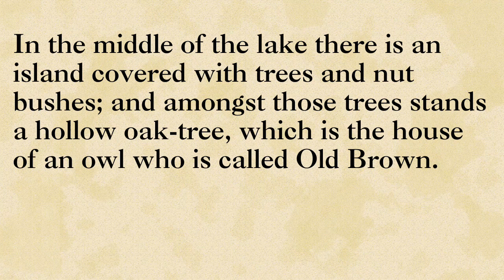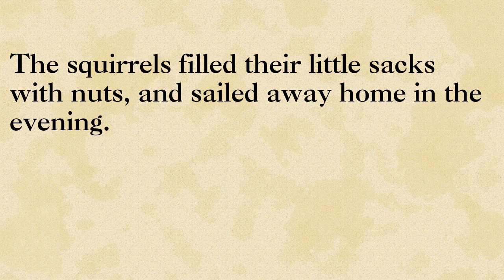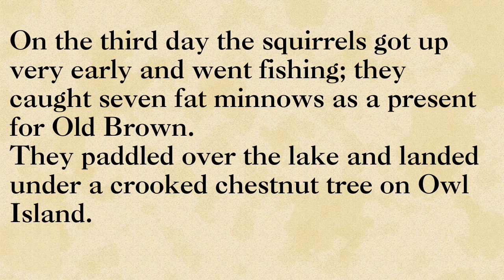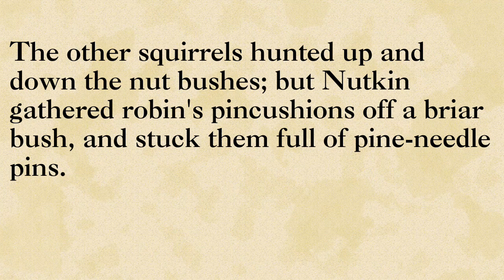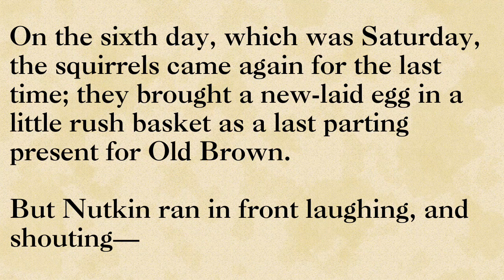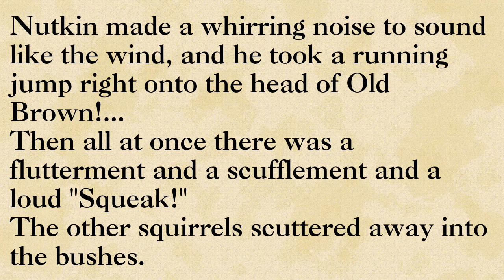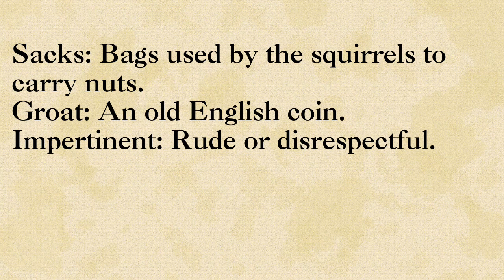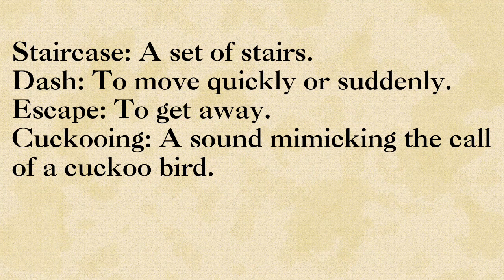The Tale of Squirrel Nutkin | Listening practice | Reading English story | Improve your English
The Tale of Squirrel Nutkin by Beatrix Potter
Author of "The Tale of Peter Rabbit"

ABC Learn English Through Stories

English story
Vocabulary words

reading english
English Conversation practice
english stories
English novel
listen and learn english
IELTS
podcast english